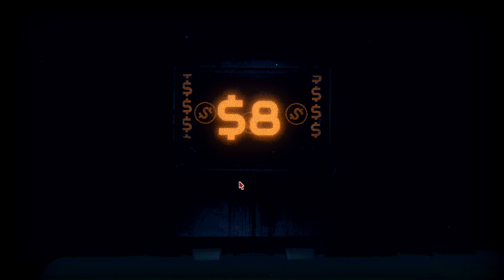Inscryption: Chaos Rule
More in this world and The Chaos is Wild